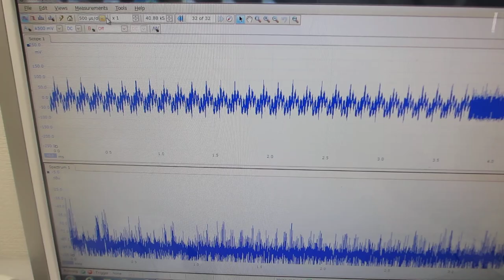非線形振動現象をコントロールする超音波制御システム（超音波システム研究所）